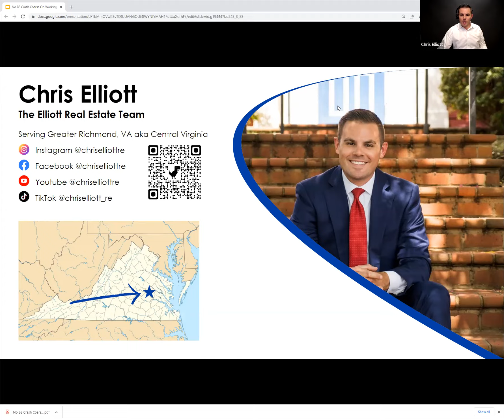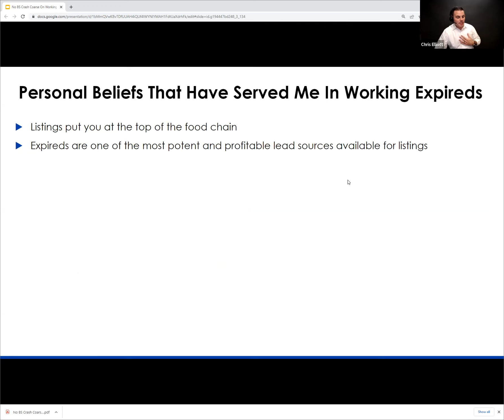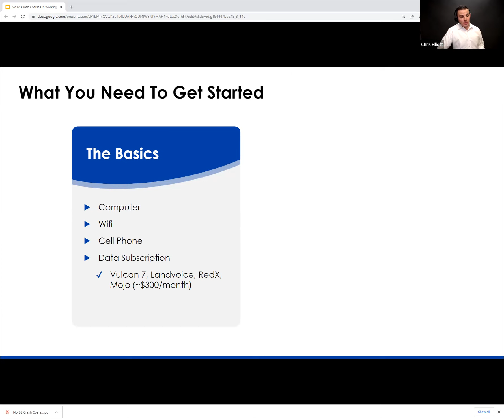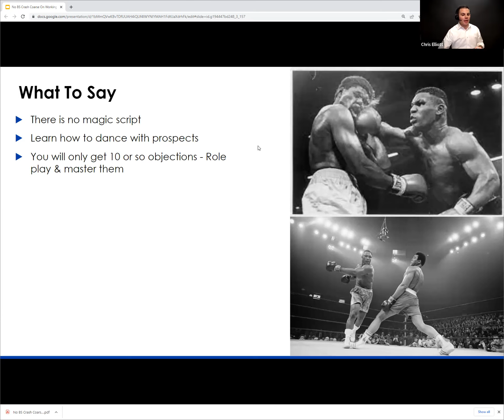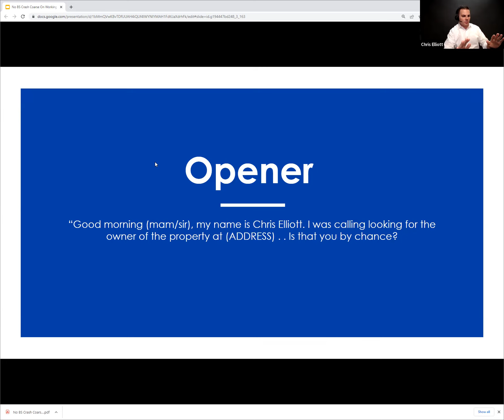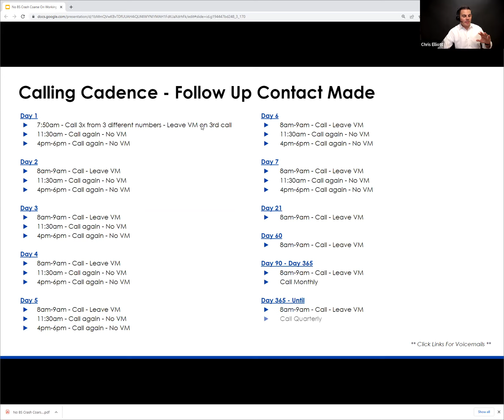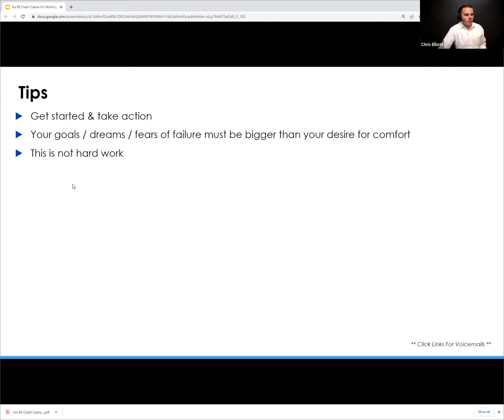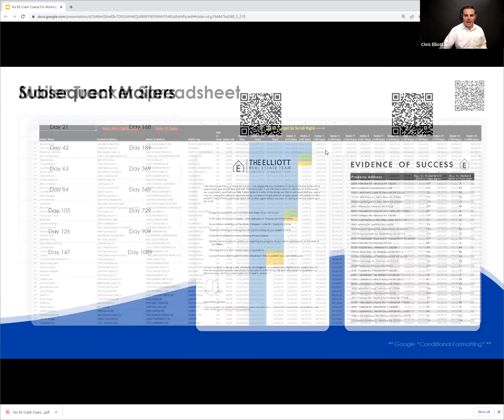The No BS Crash Course On Working Expired Real Estate Listings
Welcome to our latest video on how to successfully call expired real estate listings. In this tutorial, we'll be breaking down the steps you need to take in order to reach out to expired listings and convert them into active listings. We'll cover everything from finding expired listings, to crafting the perfect script, to closing the deal. Whether you're a new real estate agent or an experienced pro, this video is packed with valuable tips and strategies to help you succeed. Happy hunting!